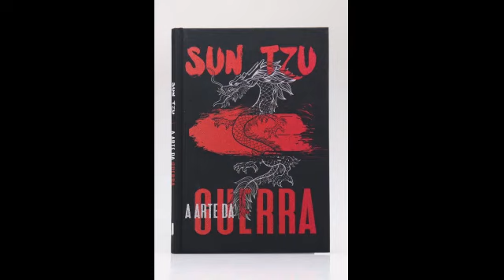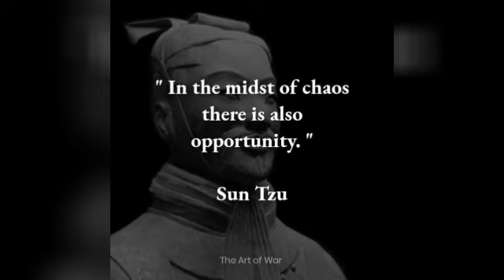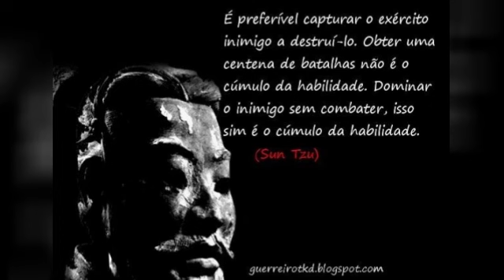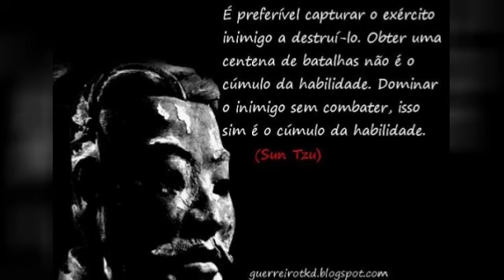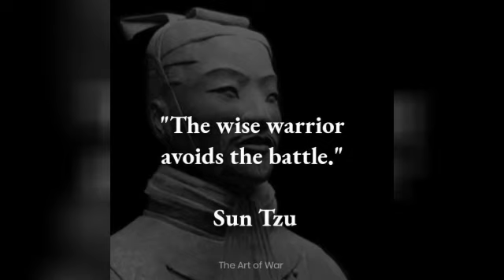A Arte da Guerra - Sun Tzu - Cap 09 - Audiolivro - Audiobook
A Arte da Guerra (em chinês: 孫子兵法, transl. Método Militar de Sun Tzu) é um antigo tratado militar chinês que data do fim do período das Primaveras e Outonos (aproximadamente século V a.C.). A obra, que é atribuída ao antigo estrategista militar chinês Sun Tzu ("Mestre Sun"), é composta por treze capítulos. Cada um é dedicado a um conjunto diferente de habilidades ou arte relacionadas à guerra e como isso se aplica à estratégia e tática militar. Por quase mil e quinhentos anos, foi o texto principal de uma antologia que foi formalizada como os Sete Clássicos Militares do Imperador Shenzong de Song em 1080. A Arte da Guerra continua sendo o texto de estratégia mais influente na guerra do Leste Asiático[1] e influenciou o pensamento militar do Extremo Oriente e do Ocidente, táticas de negócios, estratégia legal, política, esportes, estilos de vida e além.

O livro contém uma explicação detalhada e análise das forças armadas chinesas do século V a.C. de armas, condições ambientais e estratégia para classificação e disciplina. Sun Tzu também enfatizou a importância dos agentes de inteligência e espionagem para o esforço de guerra. Considerado um dos melhores estrategistas e analistas militares da história, seus ensinamentos e estratégias formaram a base do treinamento militar avançado por milênios.

O livro foi traduzido para o francês e publicado em 1772 (reeditado em 1782) pelo jesuíta francês Jean Joseph Marie Amiot. Uma tradução parcial para o inglês foi tentada pelo oficial britânico Everard Ferguson Calthrop em 1905 sob o título The Book of War (O Livro da Guerra). A primeira tradução em inglês anotada foi concluída e publicada por Lionel Giles em 1910.[2] Líderes militares e políticos, como o revolucionário comunista chinês Mao Tsé-Tung, o daimyō japonês Takeda Shingen, o general vietnamita Võ Nguyên Giáp e os generais americanos Douglas MacArthur e Norman Schwarzkopf Jr. são todos citados como tendo se inspirado no livro.[3]